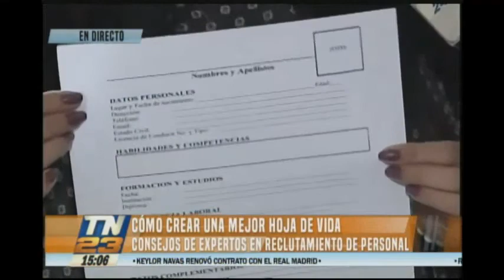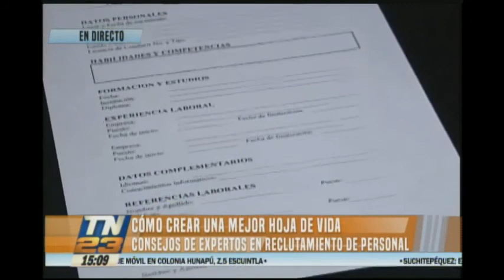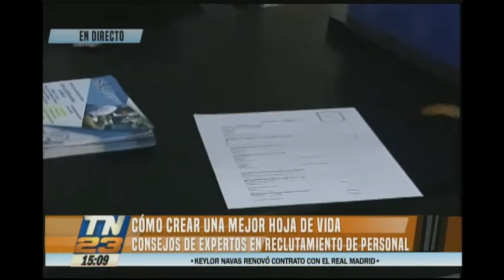Conozca cómo crear una mejor hoja de vida